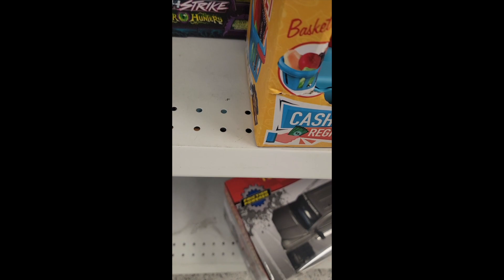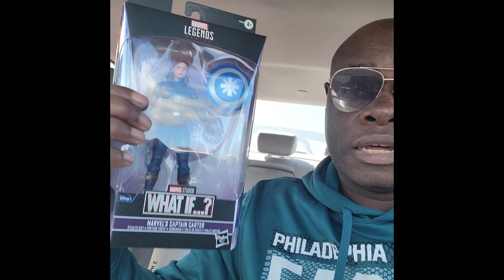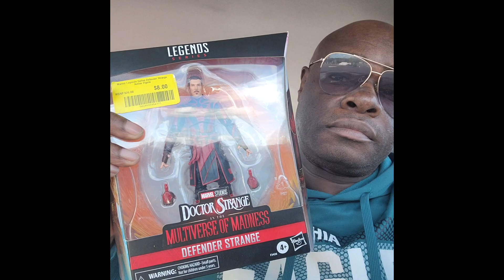Ross, Burlington, and Ollies Haul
Looking for deals at Ross, Burlington, and Ollies. Plus some surprises.